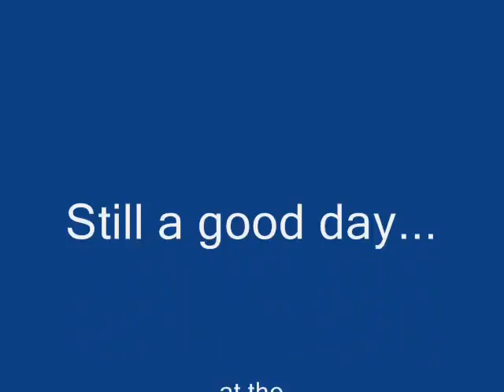Prison Loop Crash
Bad throttle control at the Prison Loop